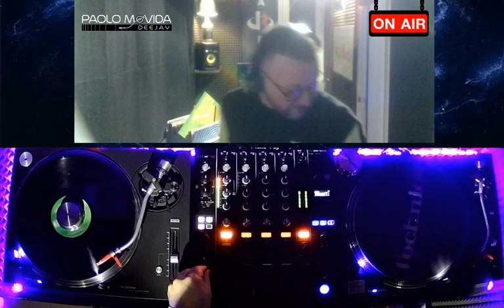DANCE anni 90/2000 djset 2023